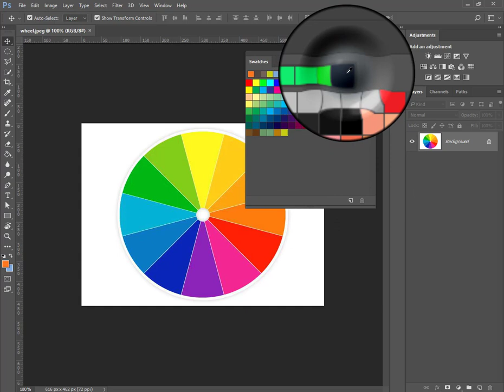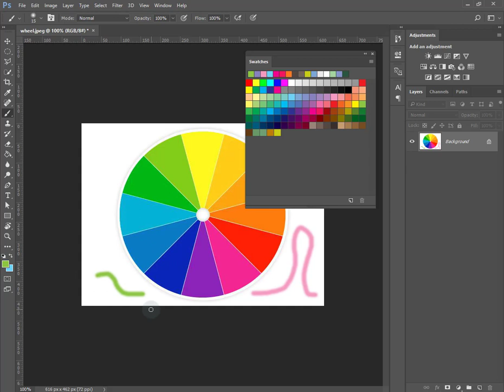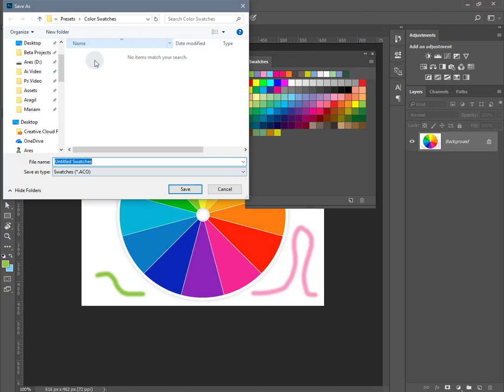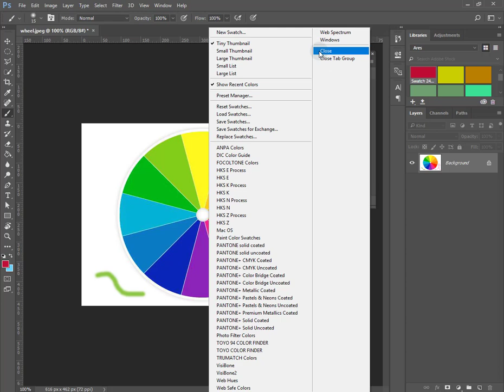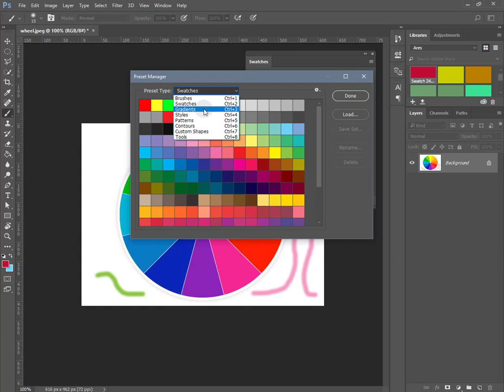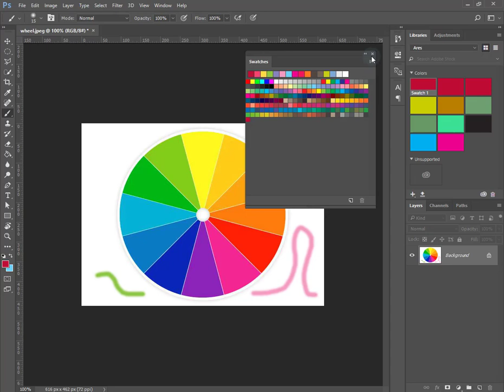Adobe Photoshop CC - Գույների Նմուշների Վահանակ (Swatches Panel) in Armenian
Գույների Նմուշների Վահանակը օգտագործելով կարելի է խմբագրել, ստեղծել, պահպանել, ներբեռնել և փոխանակել գունային նմուշները